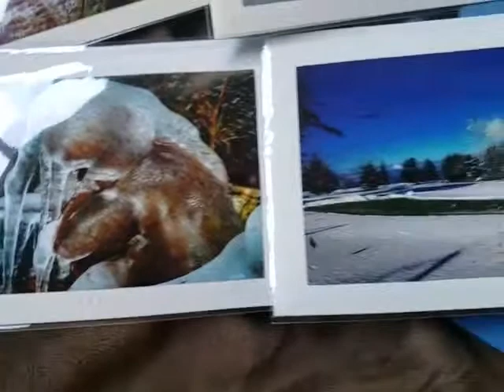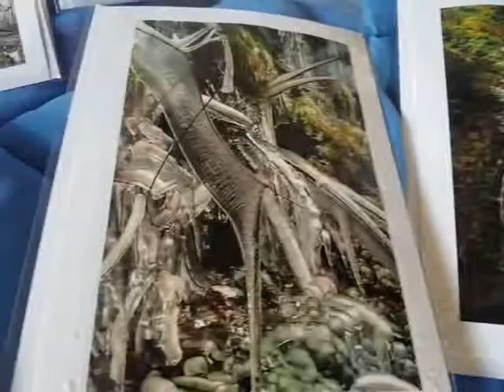Winter Themed Photo Cards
This is for the people who wanted to see winter themed cards...
You are helping me go from homeless to homesteading! And I am so grateful to be able to share my work and the special moments in my life!

Christie Aphrodite